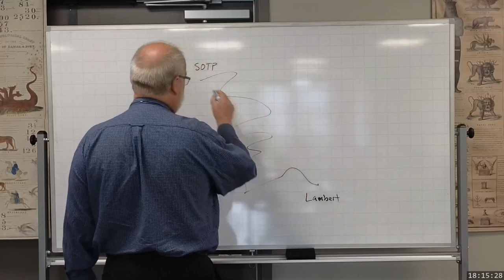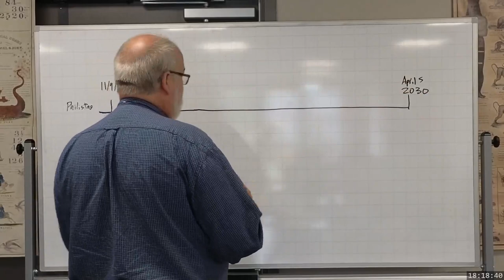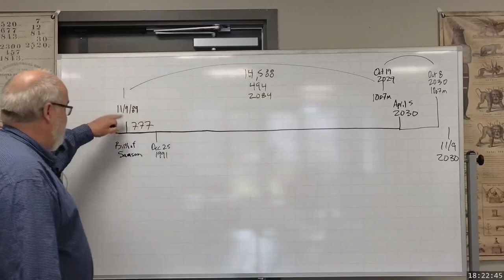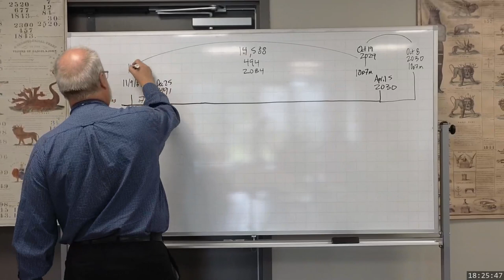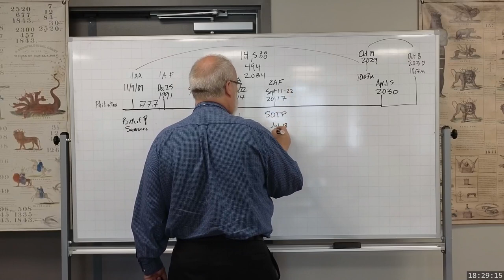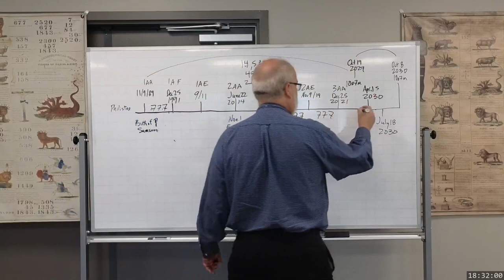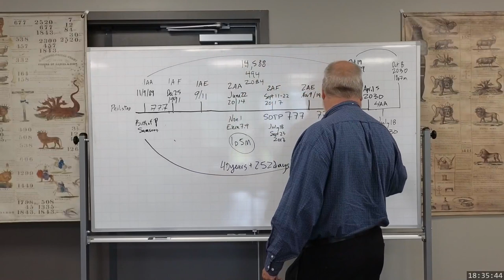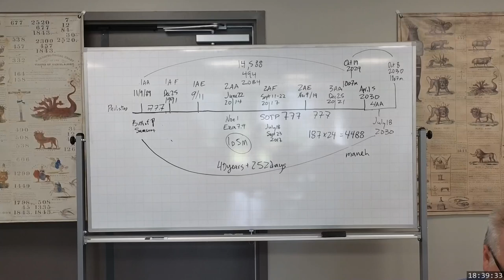2023 07 28 1744 Birth of Samson Manoah - Theodore Turner